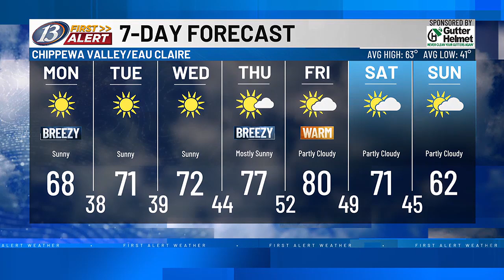13 First Alert Weather @ 10: Dry pattern continues (10-6-24)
13 First Alert Weather @ 10: Dry pattern continues (10-6-24)